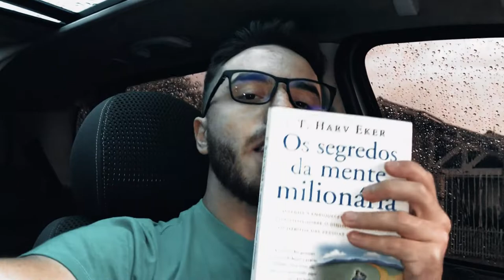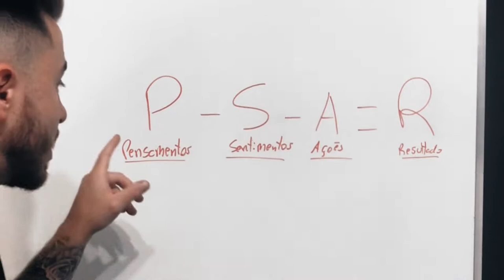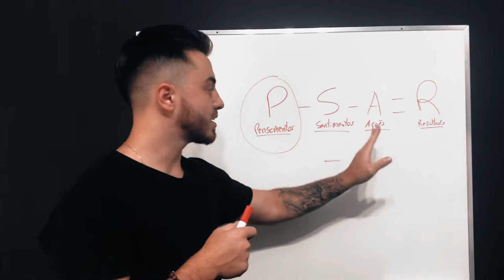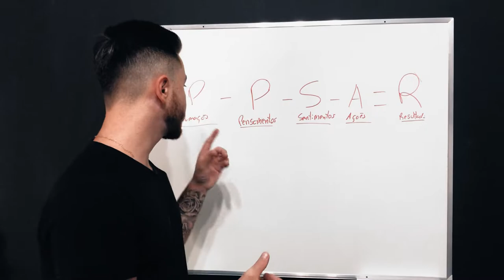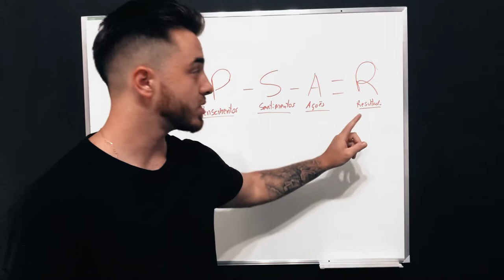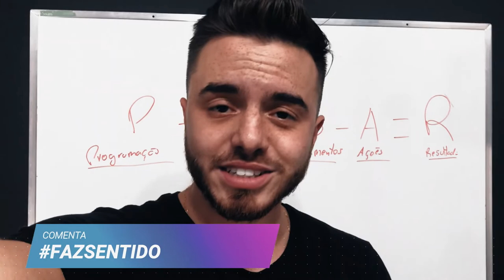LIVRO SEGREDOS DA MENTE MILIONÁRIA - O APRENDIZADO SECRETO POR TRÁS DELE!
Fala meus queridos! No vídeo de hoje vou mostrar para você o MAIOR aprendizado que eu tive com o Livro OS SEGREDOS DA MENTE MILIONÁRIA!

Definitivamente esse livro não é um livro com técnicas, que vão te mostrar como ficar milionário.. MAS ele irá trazer um conceito que pode sim mudar o seu jogo!

O livro trás com 17 códigos que farão com que sua mente seja "reprogramada", saindo de uma mente pequena e negativa a ideias Milionárias!

Se você esta empreendendo ou gosta desse mundo do auto conhecimento e finanças, esse livro não pode faltar em sua lista!